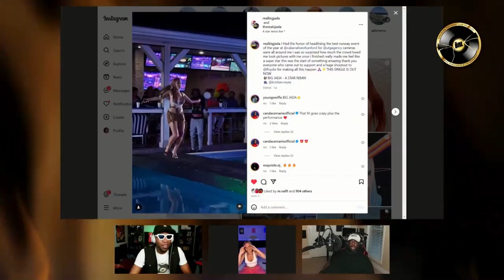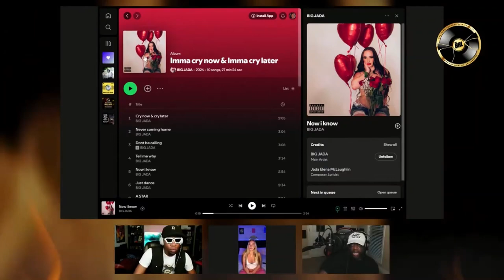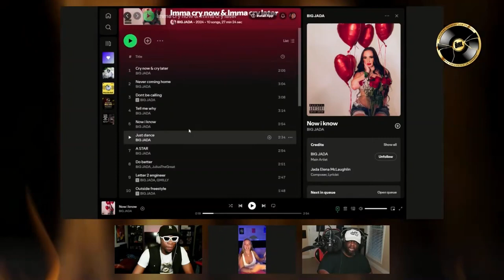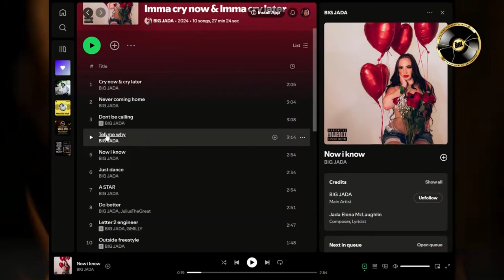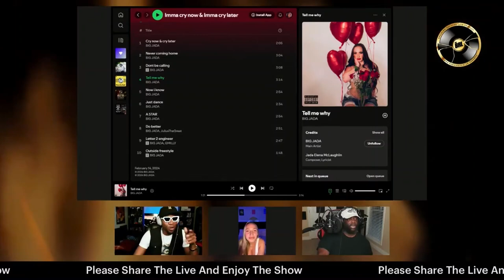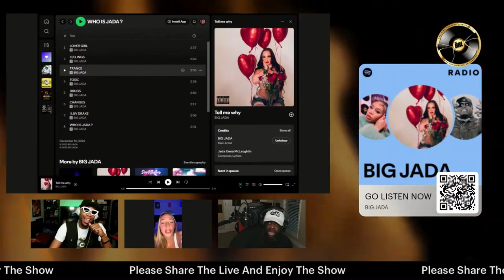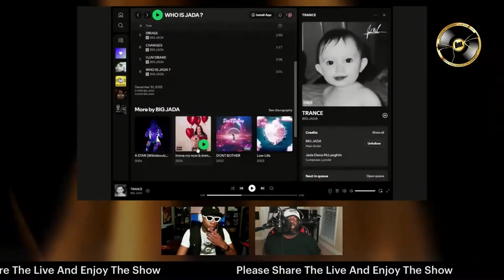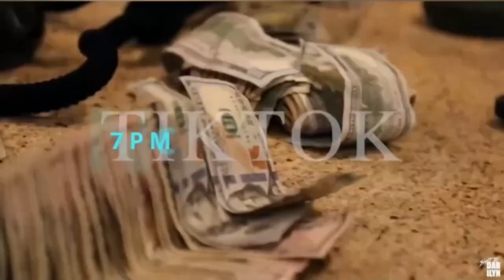Breaking Big Jada Record "Imma Cry Now Imma Cry Later" on The BRL Podcast | Revolt Podcast Network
Celebrating a Milestone: Breaking Big Jada's record is a huge achievement for the BRL Podcast team. It highlights the dedication and hard work put into every episode.

Impact on Listeners: The song's emotional depth resonates with many fans. It allows listeners to connect with their feelings and experiences.
Inspiring Future Content: This record-breaking moment motivates us to create even more engaging content. It shows that our efforts can lead to great success.

This accomplishment strengthens our bond with our audience and encourages us to keep pushing the boundaries of creativity.

The BRL Podcast is a dynamic platform for exploring hip-hop culture and music. With a blend of insightful commentary and engaging discussions, each episode offers a unique perspective on the latest trends and topics in the hip-hop world.